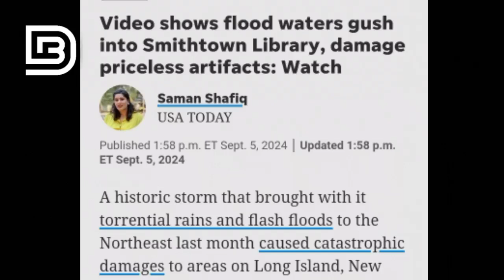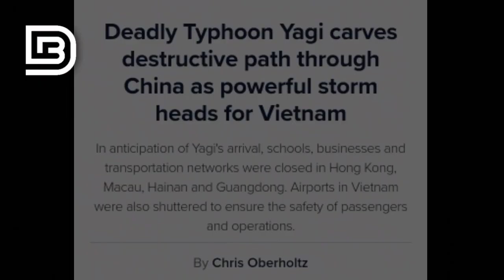Deadly Superstorms Strike! Massive Destruction in New York & China – Watch the Shocking Footage!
Selamat datang di Daily Berita, sumber terpercaya Anda untuk berita terkini dan informasi terbaru dari indonesia dan seluruh dunia. Kami menyajikan berita harian dengan cepat, akurat, dan berimbang, mencakup berbagai topik seperti politik, ekonomi, teknologi, hiburan, olahraga dan gaya hidup. Jangan lewatkan update harian kami yang memberikan wawasan mendalam dan analisis tajam tentang peristiwa penting. Ikuti Daily Berita untuk informasi yang selalu up-to-date dan terpercaya.